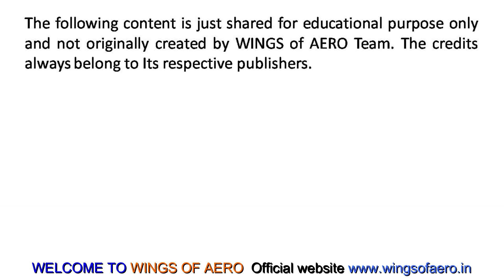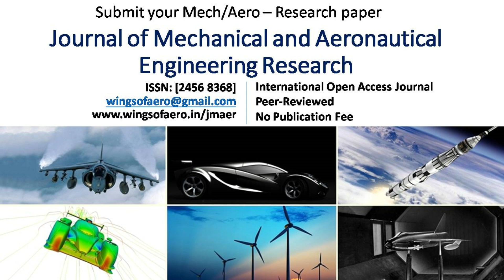Cryogenic Plant Tour | IIT Bombay ,Powai